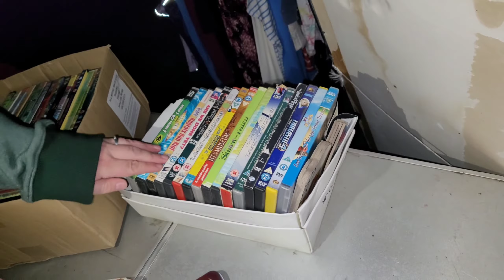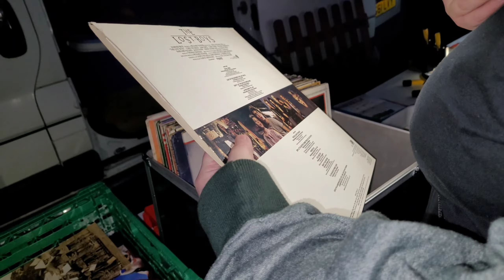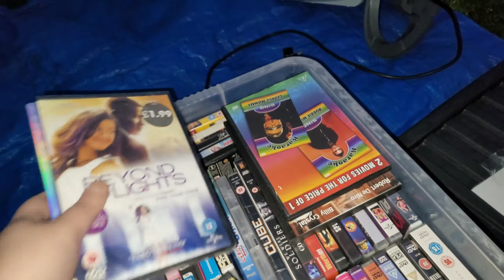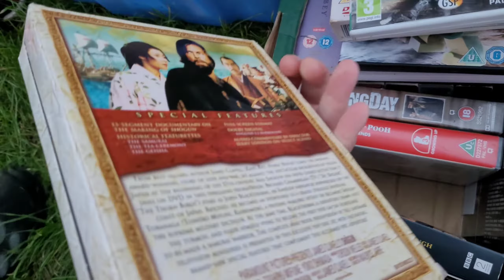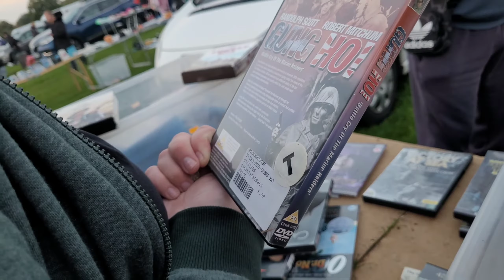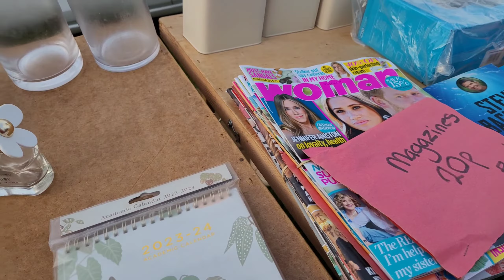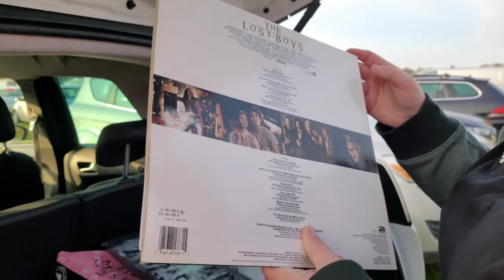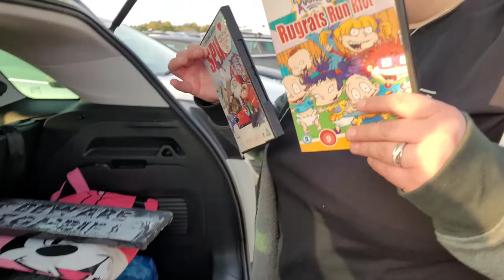LIVE Carboot Hunting At Hoggs Lane | Retro Girls UK